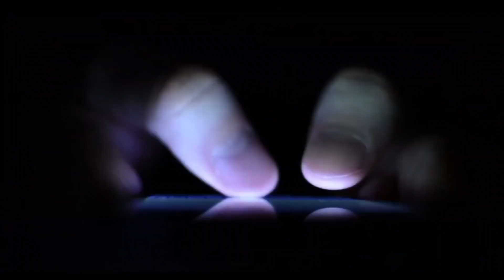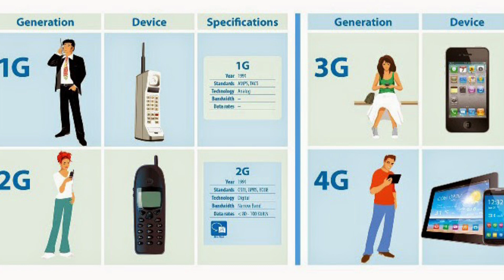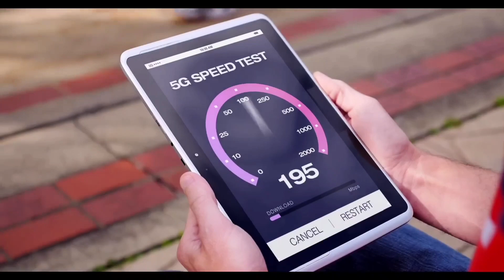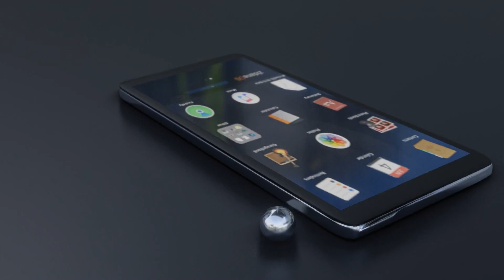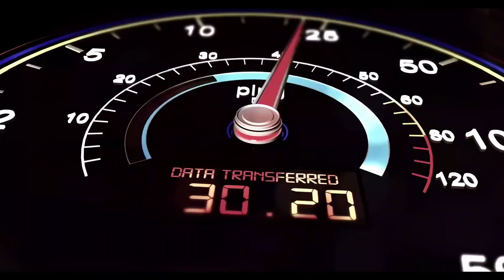5G Sim कहां मिलेगी और आपका मोबाइल नंबर कैसे पकड़ेगा 5G Netowrk? जानें पूरी डिटेल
5G Sim कहां मिलेगी और आपका मोबाइल नंबर कैसे पकड़ेगा 5G Netowrk? जानें पूरी डिटेल

Hello Friends
                    Guys india me 5g bahut hi jaldi launch hone wala he or apko pata hoga ki pm modi imc ke dauran 1 oct 2022 ko india me 5g launch krne wale he or ek baar imc me 5g launch ho jayega uske baad jio 5g airtel 5g or vi 5g bhi apni 5g services launch kr degi mtlv jio 5g launch airtel 5g launch or vi 4g launch teeno hi telecom compnies apni apni 5g service ko diwali 2022 me launch kr skti he sabse pehle 4g ko kuch cities me launch kiya jayega uske baad 5g ko dhire dhore poore india me launch kr diya jayega so iska mtlb 5g to bahut hi jaldi india me launch hone wala he lekin 5g ke india me launch hone ke baad 5g or 5g sim se jude bahut se logo ke man me kafi sare questions honge jese 5g sim kab launch hoga 5g in india jio 5g launch in india jio 5g sim airtel 5g sim vi 5g sim kab milegi 5g sim kab milegi 5g kab launch Hoga 5g launch hone ke baad kya 4g phone me 5g sim chlegi 5g sim kese milegi 5g sim kesi hogi 5g sim 4g phone me chlegi ya nahi ese hi 5 questions ke answer aj ki is video me mein apko dene wala hu so guys video ko apko end tk jrur dekhna he so guys if you like the vedio plz like share end dont forget to subscribe.

Thanks

5g in india
5g launch date in india hindi
5g kab launch hoga
5g launch in india
5g india
5g network in india
5g sim launch date in india
Jio 5g
Jio 5g sim
Airtel 5g
Airtel 5g sim
Vi 5g
Vi 5g sim
5g sim card in india
5g sim 4g mobile mein chalega
5g sim launch date in india
5g sim kab launch hoga
5g sim card
5g sim jio
5g sim kaise milega
5g sim launch
5g sim airtel
5g sim kab launch hoga
5g sim kab tak aayega
5g sim kab aayegi
5g sim kab nikalega
5g sim kab launch ho raha hai
5g sim kab aane wala hai
5g sim kab tak aaegi
5g sim kab launch hoga india mein
5g sim kab chalu hoga
5g sim kab launch hoga 2022
4g phone me 5g sim chalega
4g phone me 5g sim chalega ya nahi
4g phone me 5g chalega
4g phone me 5g internet kaise chalaye
4g phone me 5g
4g phone me 5g sim
4g mobile me 5g sim chalega ya nahi
4g mobile me 5g sim chalega
4g mobile me 5g
5g mobile me 4g sim chalega ki nahi ?
5G mobile me 4G sim Chalega?
4g mobile me 5g chalega ki nahin
4g mobile me 5g sim chalega ya nhi
5g mobile phones in india
jio 5g mobile
5g sim jio 4g mobile main chalega
5g phone me 4g sim chlega
4g phone me 5g sim chlega
how to convert 4g mobile to 5g mobile
4g phone main 5g sim chalega
4g mobile ko 5g mei kaise convert kare
5g sim 4g phone main chalega